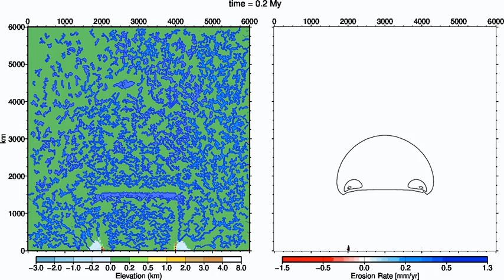topographic evolution during a continental collision: computer model (India+Tibet-inspired)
Indentation of a continent from the south at 50 mm/yr.
Note that the southern continent (the indenter, India) is fixed in our reference frame., whereas the northern continent (Asia) is moving southwards).

Initial topography is flat with small random noise creating a network of lakes.
The indenter (in the southern boundary, from x=2000 to x=4000km) approaches a rigid block fixed around x=2500km, representing the Tarim Basin. But note that in this animation the reference frame is set fixed to the indenter.

Wind blowing from SE at 7 m/s (relative humidity=1). Red shading indicates orographic precipitation.

This numerical model of continental topographic evolution adopts thin sheet tectonic deformation.

Left panel: Topography and areas with precipitation higher than 400 mm/yr (red shading). Note the orographic effects on rainfall. Wind blows from the southeast (towards the upper left corner).

Right panel: erosion and sedimentation rates, and contours of crustal thickening rate due to tectonics.

UhuruTISC: This code is developed together with Ivone Jimenez-Munt.
It couples orographic precipitation and tectonic deformation.